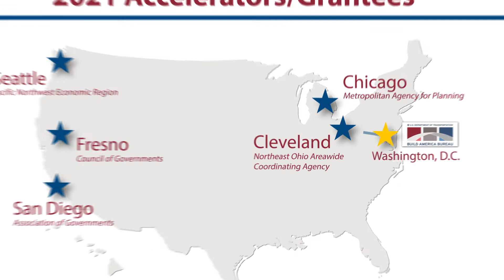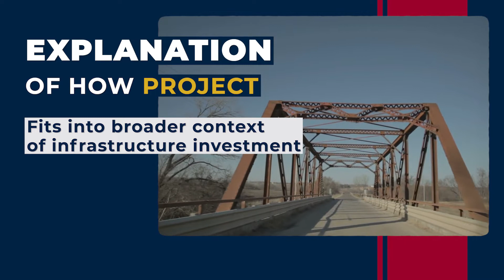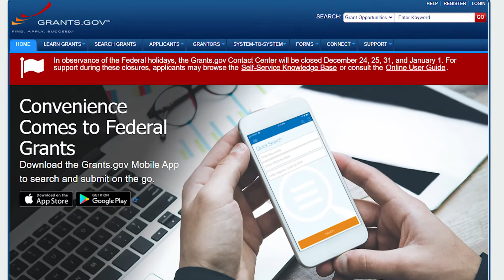Build America Bureau Regional Infrastructure Accelerators (RIA) Program Promo Video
BECOME AN ACCELERATOR!

Notice of Funding Opportunity Announced January 10, 2022

The Bureau issued a second Notice of Funding Opportunity (NOFO) in the Federal Register on January 6, 2022 and via news release January 10, 2022. Up to $5 million is available for grants to form Accelerators and help move regional projects forward. Applications for the second NOFO can be submitted via:

for more information soon. The Bureau will post modules on the criteria and application process, as well as Question and Answer opportunities.

The Bureau issued a previous NOFO on December 31, 2020, to solicit applications for designating and funding an RIA. The NOFO application period closed on March 31, 2021. The NOFO resulted in the designation of five RIAs announced in September.

*The Bureau is providing these training modules to help interested parties better understand the Notice of Funding Opportunity (NOFO) for the Regional Infrastructure Accelerators Demonstration program. They are not intended to replace careful review of the published NOFO. All applications must strictly adhere to the requirements listed in the NOFO.